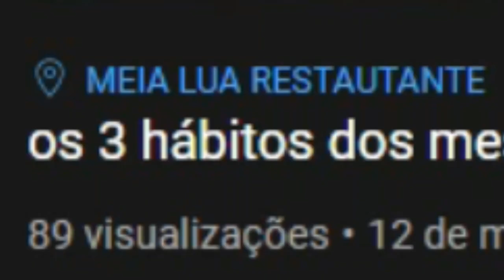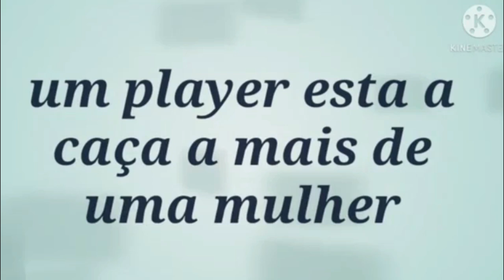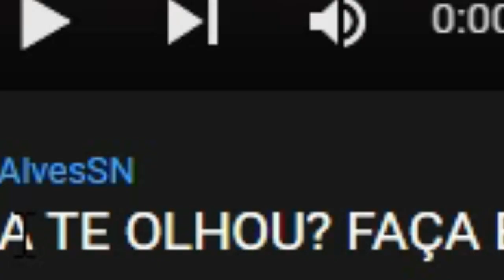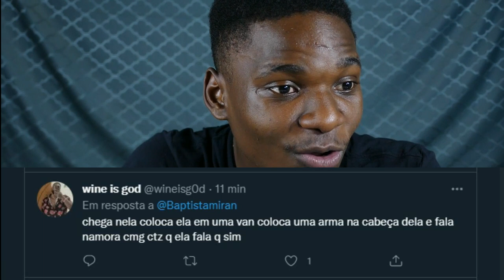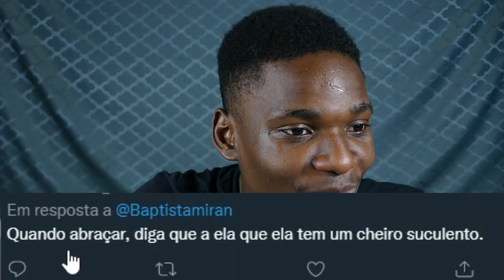Os 3 hábitos do mestre da sedução angolana